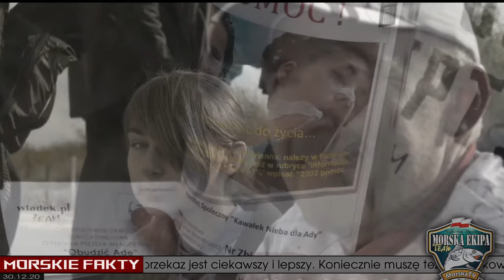FAKTY ➤ Odcinek pilotażowy - będzie się działo... ● 30.12.20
Od stycznia ruszamy z nową serią MORSKIE FAKTY. W założeniu ma to być krótki i dynamiczny materiał w którym będziemy poruszać od 5 do 10 zdarzeń jakie miały miejsce w minionym tygodniu. Priorytetem oczywiście będzie wędkarstwo morskie ale każdy ważniejszy temat związany z Morzem Bałtyckim nie umknie naszej uwadze. Większość tematów będzie również dokładnie opisana na naszym facebooku oraz naszej stronie na którą również serdecznie zapraszamy...

PS2: Będę bardzo wdzięczny za komentarz oraz udostępnienie tego filmu na fejsie. Dzięki temu YouTube wie że ten film jest dobry i częściej go będzie polecać innym widzom...

PS2: Często gdy omawiamy "gruby temat" to na naszej stronie można zobaczyć więcej informacji w postaci dodatkowych filmów, załączników czy dokumentów. Warto od czasu do czasu wpadać na tą stronę po dokładniejsze informacje.